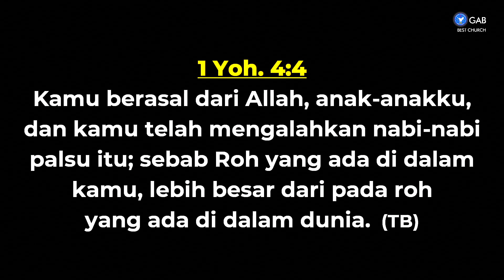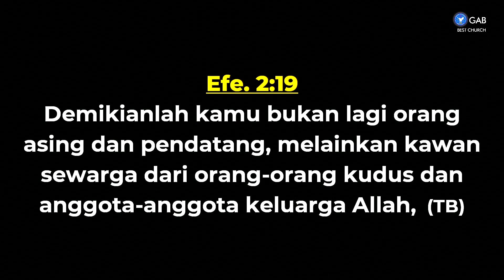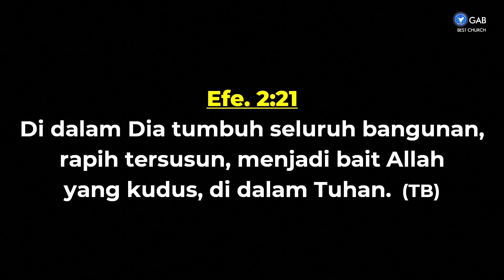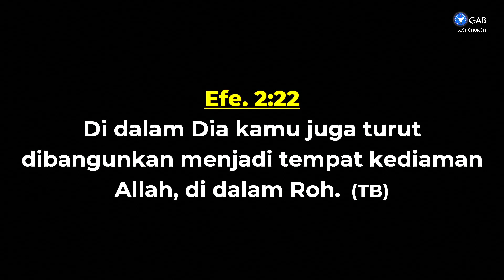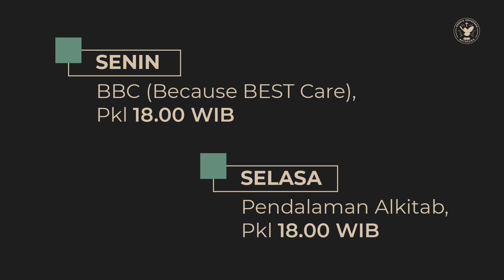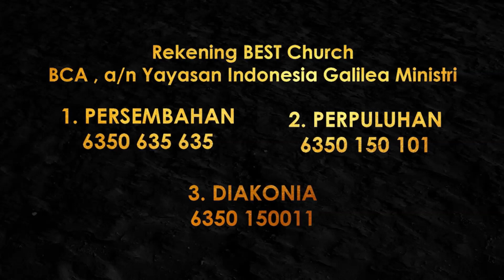Gospel & Prayer | Jemaat Online Gereja BEST | Ps. Fengky Maukar | Temukan Tuhan dalam Dirimu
SHALOM !! Ikutilah Program Gereja BEST yaitu Gospel & Prayer,
Jumat, 22 Oktober 2021, Pukul 21.00 WIB
Tema : Temukan Tuhan dalam Dirimu

Jadwal Program Jemaat Online Gereja BEST :
Senin : Because BEST Care ► Pkl. 18.00 WIB
Selasa : Pendalaman Alkitab ► Pkl. 18.00 WIB
Kamis : Worship Night ► Pkl. 18.00 WIB
Jumat : Gospel & Prayer ► Pkl. 21.00 WIB
Sabtu : YESS & YESS Profesional ► Pkl. 18.00 WIB
Minggu : Kebaktian Raya ► Pkl. 09.30 & BEST Talk ► 16.00 WIB